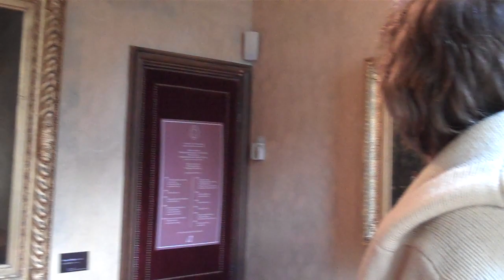Parijs: Ary Scheffer Museum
Het team bezoekt het Ary Scheffer Museum, waar een aantal portretten van Chopin hangen.